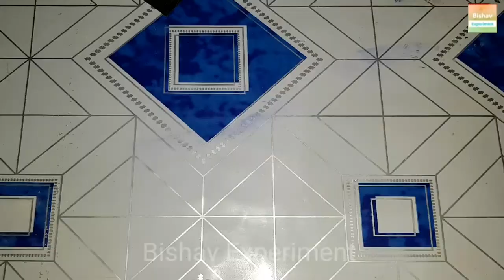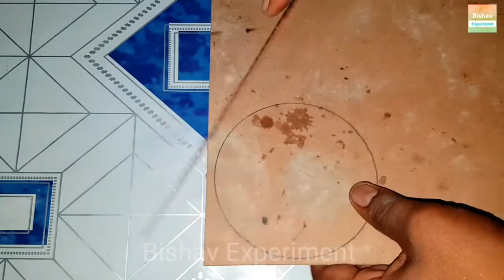How to Make DC Ceiling Fan at Home | 775 Motor High Speed Fan| Bishav Experiment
Hi Guys,
in this video am making a high speed ceiling fat at home using 775 dc 12v motor.

Material :
775 Motor
pvc pipe
12v battery